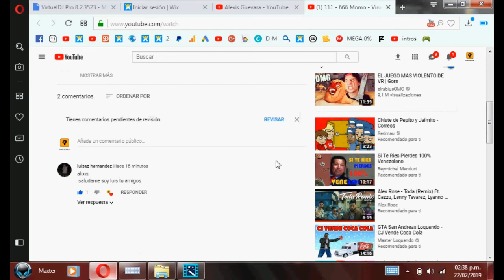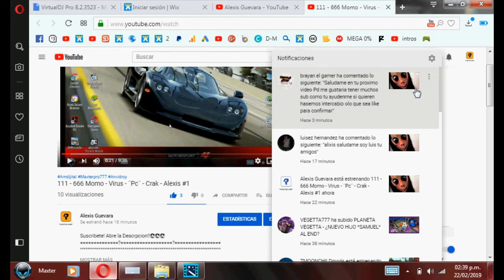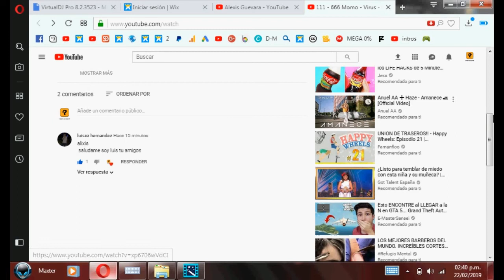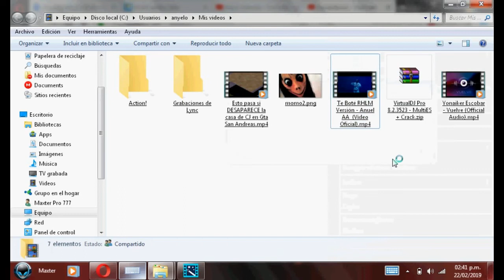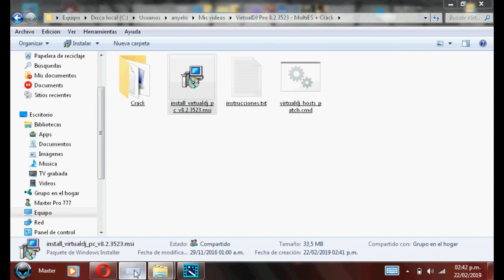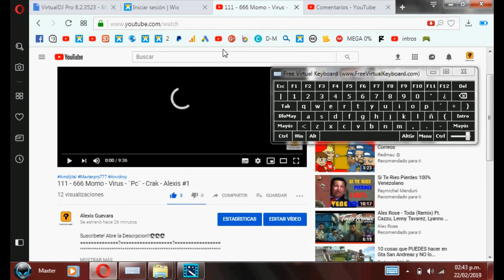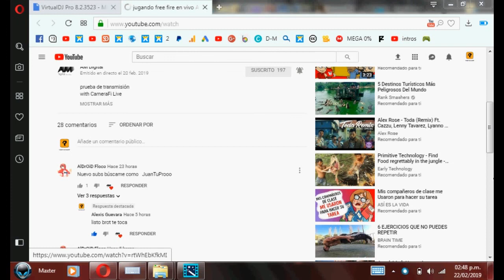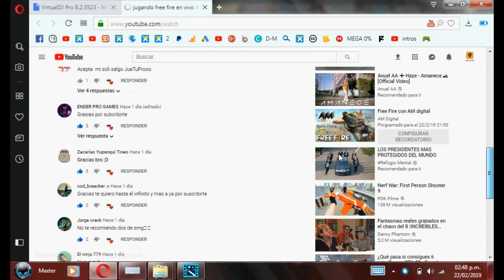Gamer Link e intaller Virtual Dj 8 - Saludos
Sigeme:
mi pagina wed ay encontraras juegos y +

Mi Facebook

|Licencia Atribución de Creative Commons ©         |
Yes To No Code
N:__BY: Alexis Guevara ©
Codigo P: 3201 ©